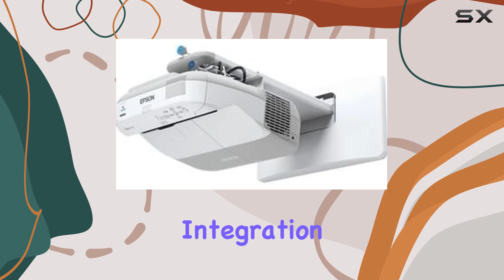Epson Brightlink 485Wi: Unveiling Ultimate Visual Brilliance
0:00 Intro
0:06 Review

Things that we mentioned in this video:
Brightlink 485wi 3100 Lumens : B007KX3DO0